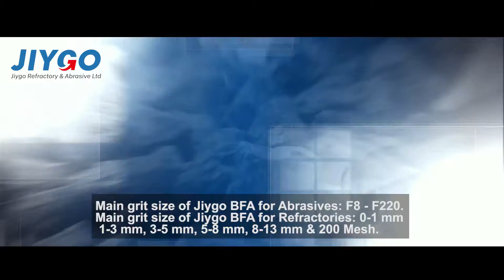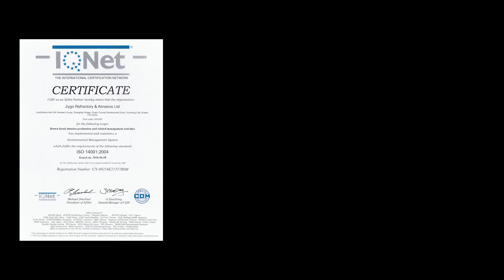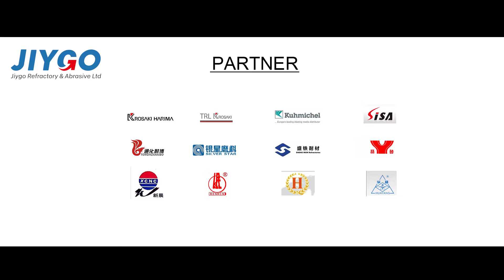brown fused alumina manufacturing process at Jiygo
Brown Fused Alumina (BFA) manufacturing process at Jiygo
Jiygo, founded in 2003, is the main Brown Fused Alumina manufacturer in China with a production capacity of over 50,000 tons. Strengthened by quality ore and know-how in the BFA industry, Jiygo strives for the highest product quality and levels of customer service and has reinforced this goal with two teams fully dedicated to ensuring this: one is focused on production quality and process consistency as well as the other to customer support and service.

Jiygo is the only one BFA manufacturer in China who owns the full production lines from bauxite calcining to BFA block crushing and screening. This advantage enables Jiygo to provide products not only BFA, but also calcined bauxite along with meeting established ANSI, FEPA, JIS and individual customer specifications. These products are sold for use in numerous industries and applications, mainly for steel production (refractory) and grinding wheels (abrasives).

Today, Jiygo is well-know and recognized, as a new star at global market with rapidly increasing.Our sales and technical team is at your disposal to offer the full range of products and provide the industry solution that better fulfill your requirements.